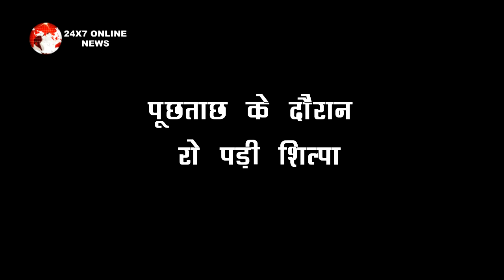OH NO!! कुंद्रा के साथ हुआ था जोरदार झगड़ा , कितनी बार रोईं थी शिल्पा ?